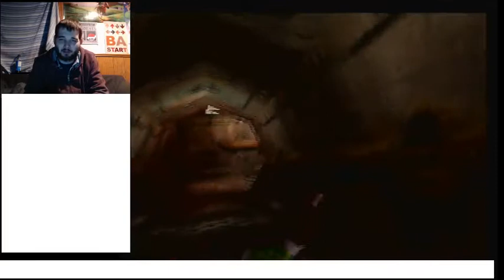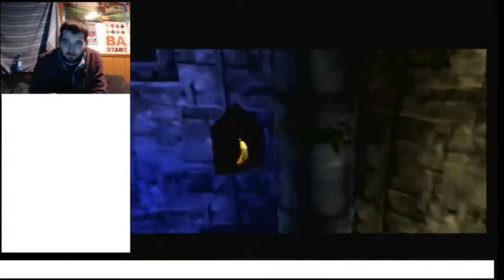Frantic Factory | Let's Play Donkey Kong 64 101% Part 17 (24KTV Day 294)